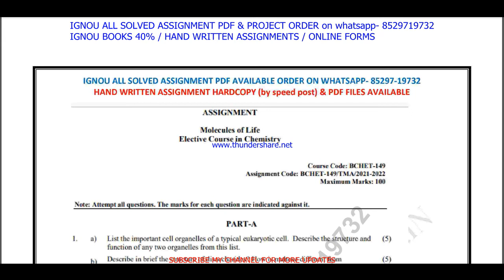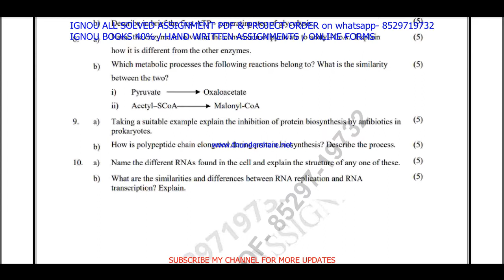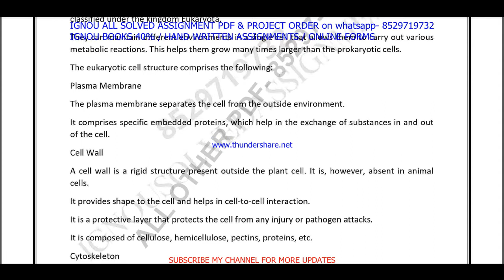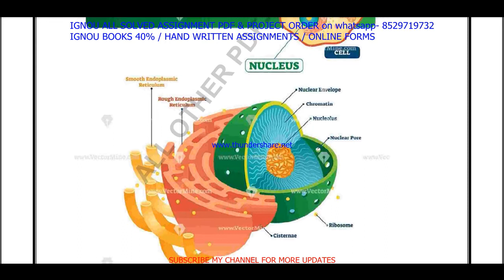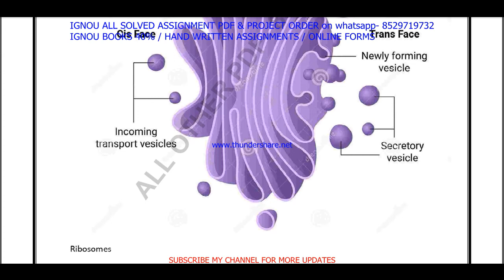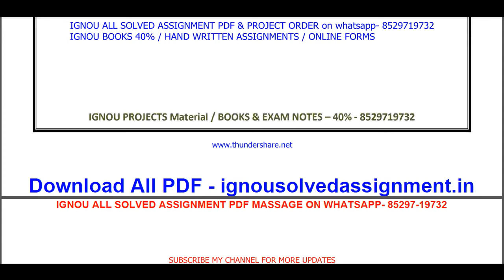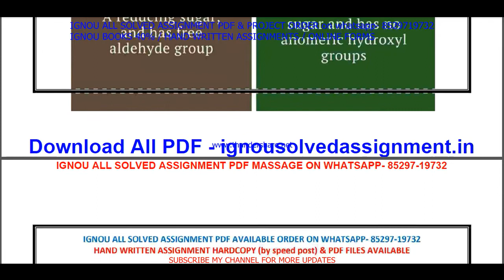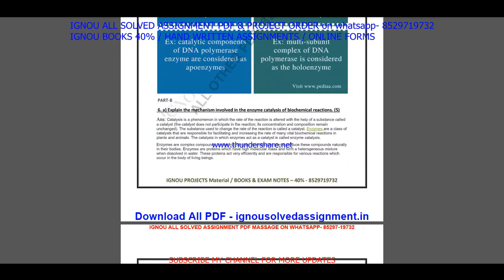bchet-149 solved assignment 2021-22 / bchet 149 solved assignment in English / ignou bchet 149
bchet 149 solved assignment,
bchet 149,
bchet 149 solved assignment 2021-22,
bchet 149 assignment 2021-22,
bchet 149 assignment 2021-22 in English,
bchet 149 solved assignment in English,
bchet - 149 solved assignment in English 2021-22,
bchet-149 solved assignment 2021-22 in English,
ignou bchet-149,
bchet 149 solved assignment 2022,
bchet 149 assignment 2022,
bchet 149 assignment 2022 in English,
bchet 149 ignou assignment,
ignou bchet 149 solved assignment,
bchet 149 free solved assignment,

ignou,
bchet-149 solved assignment 2022 in English,
ignou bchet-149 solved assignment 2021-22 in English,
ignou bchet 149 free solved assignment pdf download,
ignou bchet 149 free solved assignment,
bchet 149 handwritten assignment pdf 2021-22,
bchet 149 ignou assignment with answer,
bchet 149 assignment 2021-22 solved,
bchet-149 assignment pdf download,

bchet - 149 solved assignment in English 2020-21,
bchet-149 solved assignment 2020-21 in English,
bchet 149 solved assignment 2021,
ignou bchet-149 solved assignment 2020-21 in English,
bchet-149 solved assignment 2021 in English,